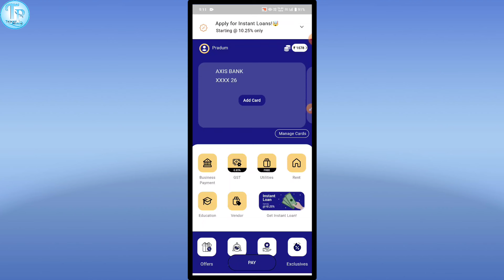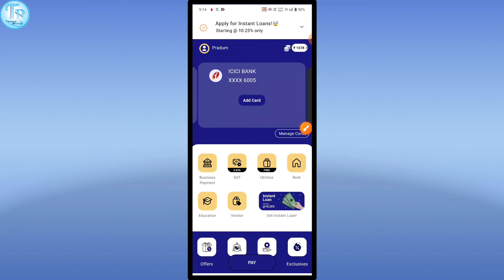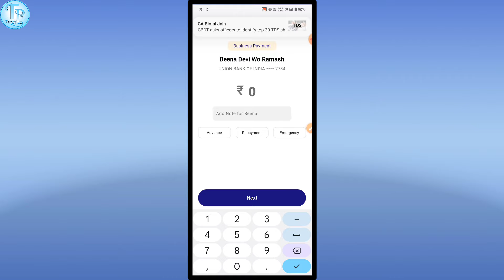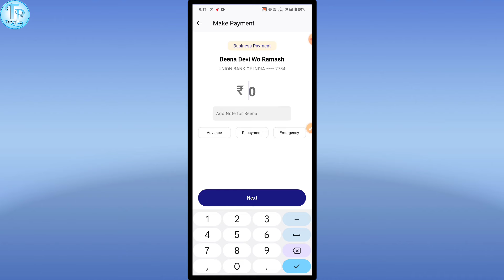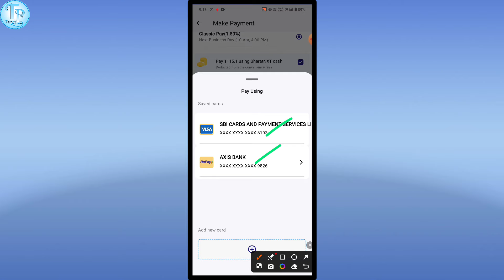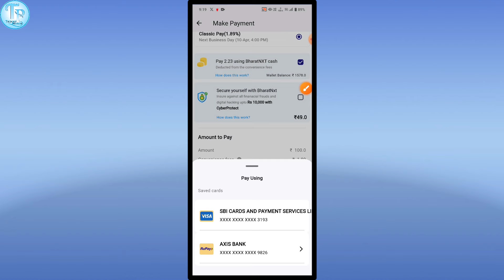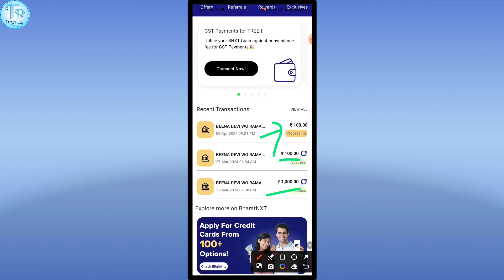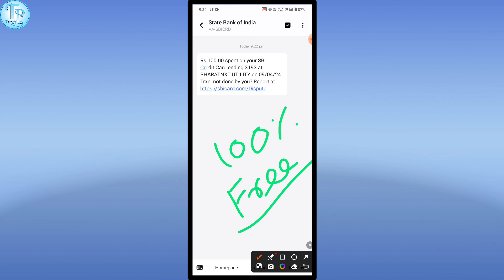Credit card to bank account money transfer free 2024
credit card money transfer to bank account without charges
credit card ka paisa bank account me transfer kaise kare
credit card to bank account money transfer 2024
credit card se bank account me paise kaise transfer kare free
techno pradum